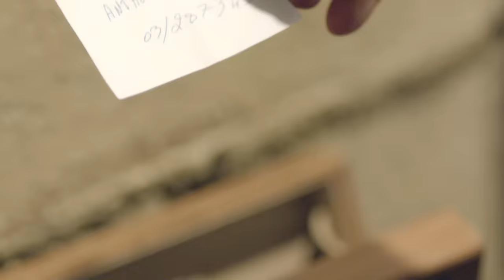Nassif Zeytoun - Adda W Edoud [Official Music Video] (2016) / ناصيف زيتون - قدا وقدود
Directed By: Jad Shwery
Lyrics By: Mohammad Issa
Composed By: Mohammad Issa
Arranged By: Jimmy Haddad
Artist Management: Music is My Life

Lyrics | كلمات

شيلي هالدمعة من عينك شيلي
واللي ببكيكي تاني مرة قوليلي (x2)

شو ما صار عليكي انا حدك موجود
كل الأوقات الصعبة انا قدا وقدود (x2)

ايه بحبك ايه ودخلك يا ربّي
تحميلي ياها وانا معاها (x2)
وشو ما صار عليها أنا قدا وقدود

كل الأوقات الصعبة انا قدا وقدود

هيدي عيون قلبي بالله لا تبكيها
وهيدي خدود ما بيلبقلها إلا اضحكيها (x2)